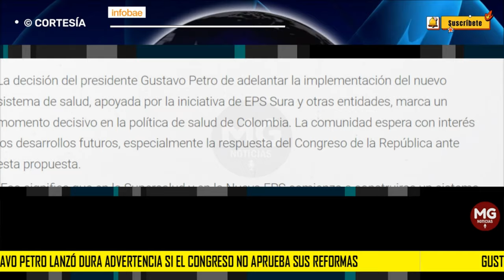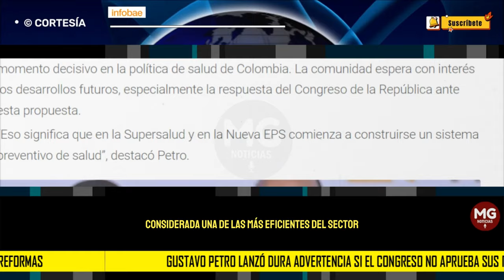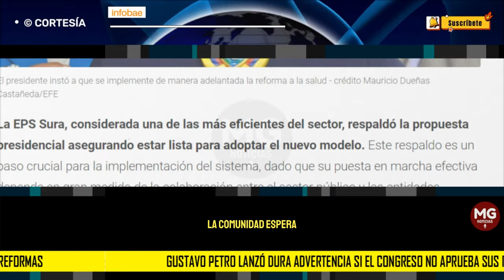⚠️ GUSTAVO PETRO LANZÓ DURAS ADVERTENCIAS SI EL CONGRESO NO APRUEBA SUS REFORMAS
Gustavo Petro lanzó dura advertencia si el Congreso no aprueba sus reformas: “Colapsarán los sistemas de salud y pensiones”
El mandatario colombiano enfatizó en la urgencia de implementar las reformas propuestas por su Gobierno, indicando graves consecuencias para la ciudadanía en caso de no ser aprobadas
INFOBAE